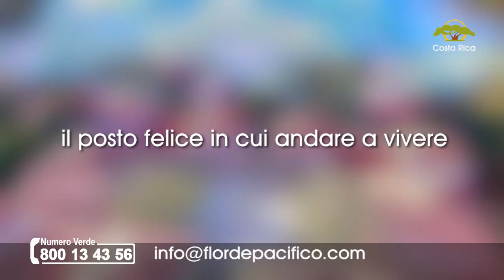Investimento Immobiliare Costa Rica Flor de Pacifico - Spot Mediaset Premium - Telelombardia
Il nostro spot sul Costa Rica in onda sulle reti Telelombardia, Antennatre e Top Calcio 24.

Noi di Villaggi Flor de Pacifico costruiamo in Costa Rica dal 1993, in oltre 27 anni di attività abbiamo venduto case a piu' di 500 famiglie italiane.

Seguici sui nostri canali social:
Sito Web